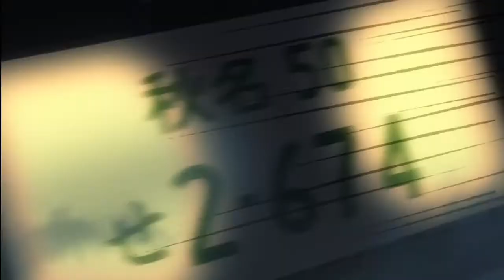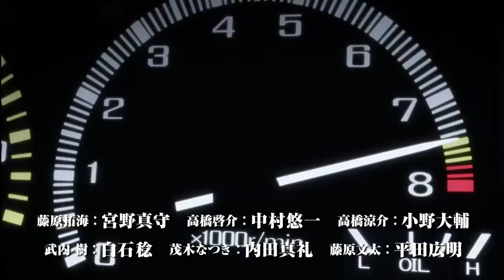【旧キャスト版】新劇場版 頭文字D Legend1 覚醒 第2弾予告篇